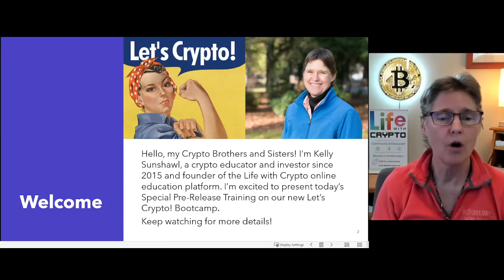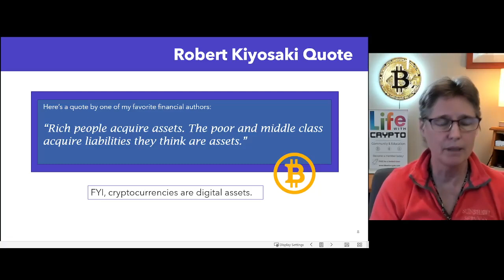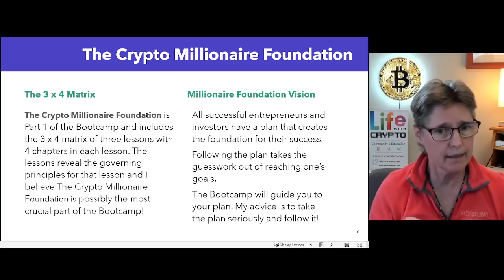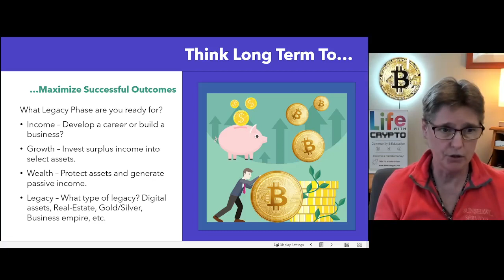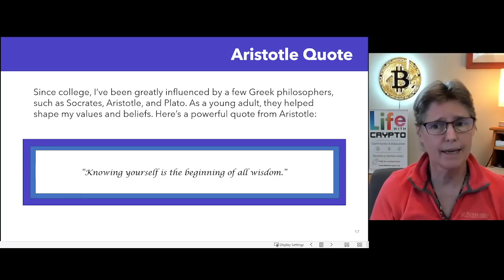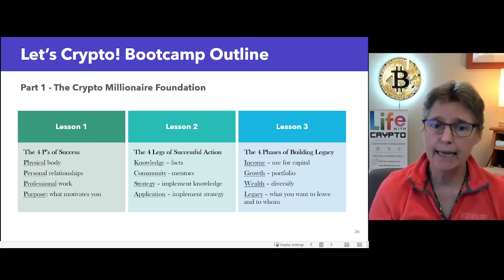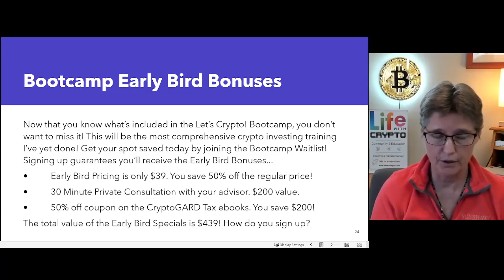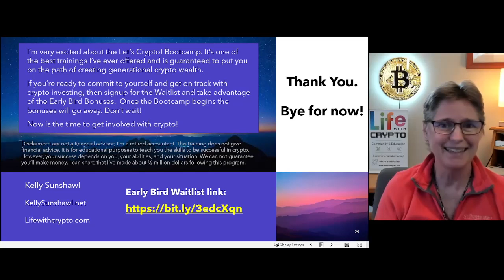Pre Release Training - Lesson 3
The 3 Phases of Building Legacy - Think long-term to maximize successful outcomes.